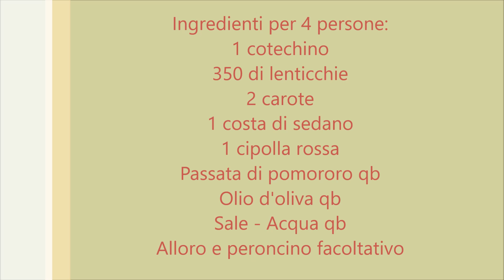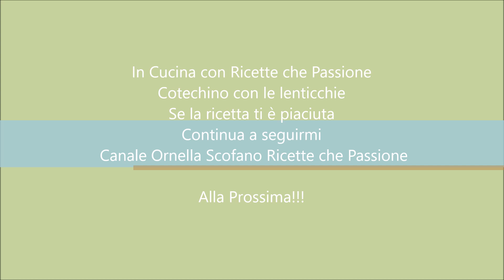Cotechino con le lenticchie - Ricette che Passione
Cotechino con le lenticchie - piatto tipico del cenone di San Silvestro - In cucina con Ricette che passione - E' vietato pubblicare i miei video su altri siti o altri canali senza espressa autorizzazione, anche solo i link.